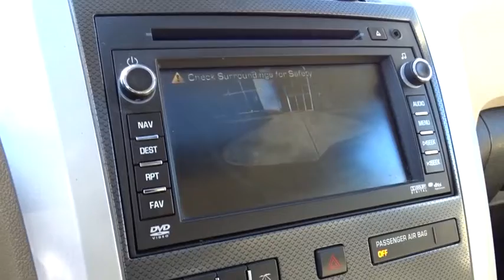2010 Chevrolet Traverse Columbus, Hilliard, Dublin, London, Springfield, OH AJ186893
2010 Chevrolet Traverse

Performance CDJ
1130 Automall Dr.

Non-smoker and CLEAN CARFAX. Memory Package (2 Position Driver's Seat Memory), Personal Connectivity Package (Bluetooth® For Phone, Remote Vehicle Start, and Universal Home Remote), Traverse LTZ, AWD, 4-Way Power Passenger Seat, 8-Way Power Driver Seat, Auto-Dimming Inside Rear-View Mirror, Body-Color Heated Power-Adjustable Outside Mirrors, Body-Color Moldings w/Chrome Bodyside Accents, Digital Compass, Dual Exhaust w/Bright Tips, Dual SkyScape 2-Panel Power Sunroof, Enhanced Driver Information Center, Heated/Cooled Front Seats, Integral Spotter Blind-Zone Mirrors, Interior Patterned Center Stack Trim, Leather-Wrapped Steering Wheel, Navigation & Rear Entertainment System w/Rear Camera & USB Port, Navigation System, Power Windows, Preferred Equipment Group 1LZ, Rear Power Liftgate, Rear Seat Entertainment System w/DVD Player, Rear-View Camera System, Redundant Audio Controls on Steering Wheel, Tri-Zone Automatic Climate Control, Ultrasonic Rear Parking Assist, Variable Effort Power Steering, Wireless Headphones, and XM NavTraffic. Visit Performance CJD @ 1130 Automall Dr Columbus, OH 43228! brbrThere isn't a cleaner 2010 Chevrolet Traverse than this fuel-efficient gem. It is nicely equipped with features such as Memory Package (2 Position Driver's Seat Memory), Personal Connectivity Package (Bluetooth® For Phone, Remote Vehicle Start, and Universal Home Remote), 4-Way Power Passenger Seat, 8-Way Power Driver Seat, Auto-Dimming Inside Rear-View Mirror, AWD, Body-Color Heated Power-Adjustable Outside Mirrors, Body-Color Moldings w/Chrome Bodyside Accents, CLEAN CARFAX, Digital Compass, Dual Exhaust w/Bright Tips, Dual SkyScape 2-Panel Power Sunroof, Enhanced Driver Information Center, Heated/Cooled Front Seats, Integral Spotter Blind-Zone Mirrors, Interior Patterned Center Stack Trim, Leather-Wrapped Steering Wheel, Navigation & Rear Entertainment System w/Rear Camera & USB Port, Navigation System, Non-smoker, Power Windows, Preferred Equipment Group 1LZ, Rear Power Liftgate, Rear Seat Entertainment System w/DVD Player, Rear-View Camera System, Redundant Audio Controls on Steering Wheel, Traverse LTZ, Tri-Zone Automatic Climate Control, Ultrasonic Rear Parking Assist, Variable Effort Power Steering, Wireless Headphones, and XM NavTraffic. Designated by Consumer Guide as a 2010 Midsize SUV Best Buy. This wonderful Traverse is the SUV with everything you'd expect from Chevrolet, and THEN some. We'll put a smile on your face, every customer, every deal, every day!